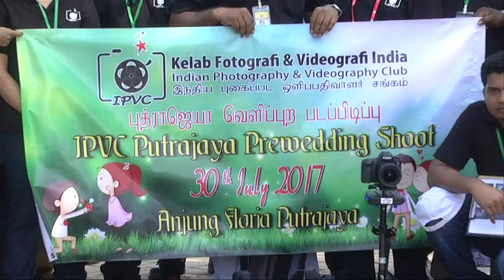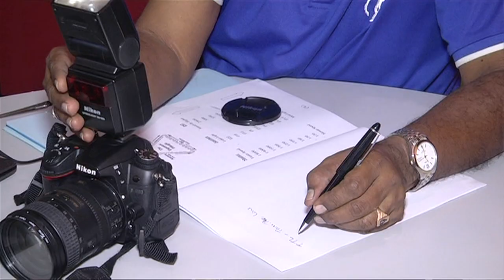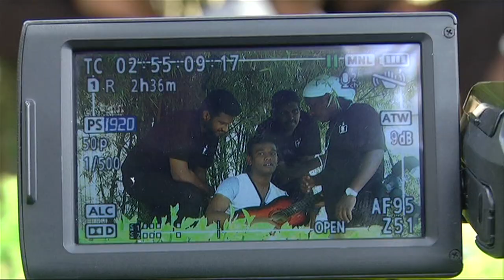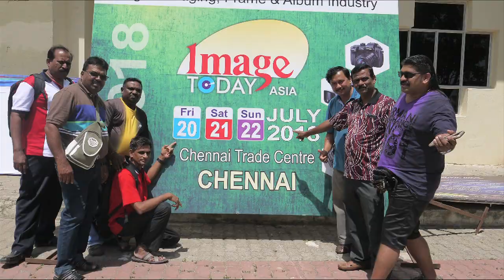RTM TV2 GALERI NASIONAL TAMIL- INDIAN PHOTOGRAPHY & VIDEOGRAPHY CLUB'S ACTIVITIES 2017.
A mini documentary about Malaysian Indian Photography & Videography Club's activities to strengthen its member's skill in Photography & Videography which had broadcasted in RTM TV2.